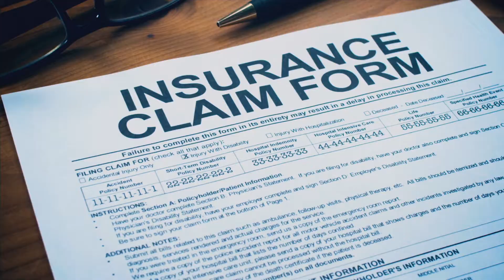Walter Daniels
Mayor Walter Daniels reports a lot of progress in Amite.